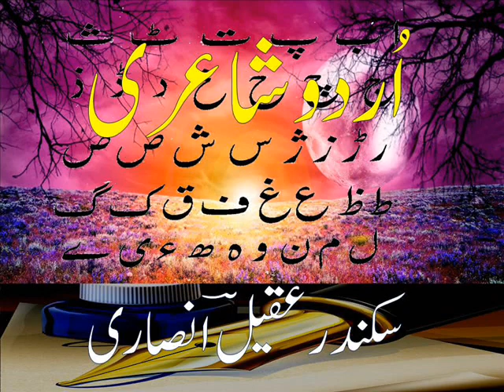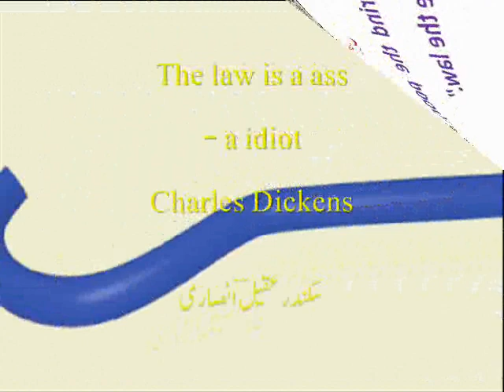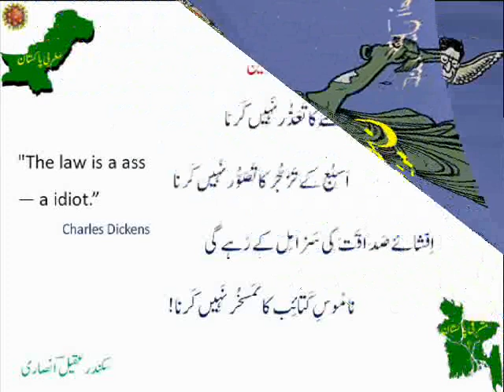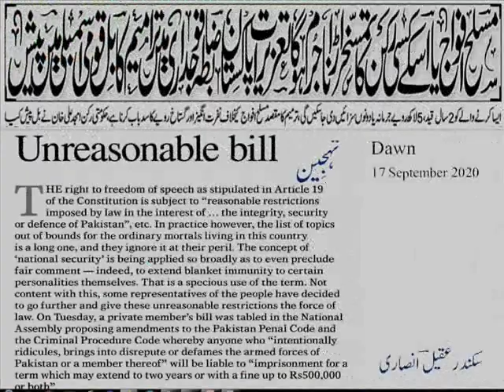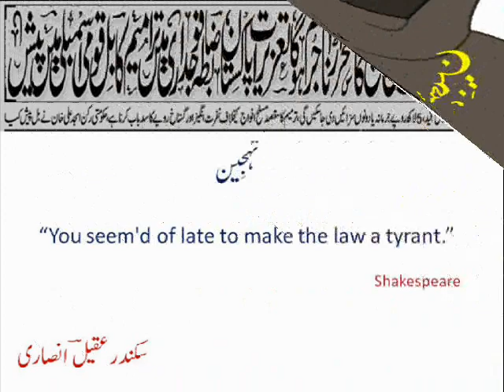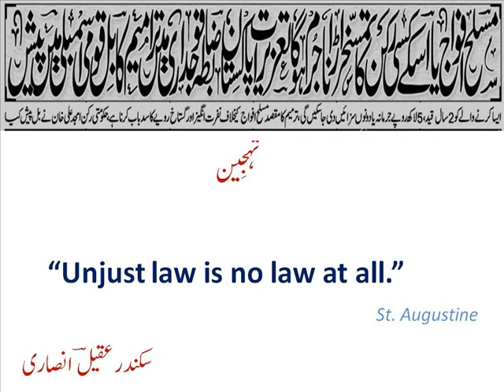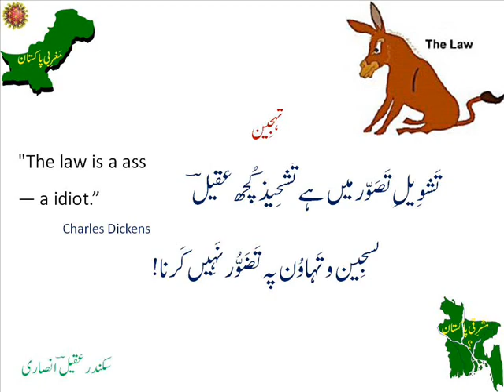Urdu poetry - nazm - 'tehjeen' - 'The law is a ass - a idiot.' (Dickens) - نَظم ۔ تَہجِین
Citizenship is slavery!
"The law is a ass - a idiot" - Charles Dickens

تَہجِین
اَب   سانس   بھی   رُکنے   کا   تَعَذُّر   نَہِیں   کَرنا
اَسبُع     کے     تَزَجُّر     کا    تَصَوُّر    نَہیں    کَرنا
اِفشائے   صَداقَت   کی   سَزا   مِل   کے   رَہے   گی
نامُوسِ     کَتائِب      کا    تَمَسخُر     نَہِیں     کَرنا !
مائِل   بہ   تَہَدُّم    ہیں    سَفِیہانِ    چَمَن    جَب
اَسبابِ      تَباہی      پہ      تَدَبُّر     نَہِیں     کَرنا
مَر    جائیں    فَلاکَت    سے    نہ     ژنرالِ    کَتِیبہ
دَستُورِ    نِظامَت    میں   تَغَیُّر     نَہِیں    کَرنا !
اَجیاف   مُعَرّا   ہیں   رَگِ   فَہم   و   خِرَد   سے
تَہضِیم     و     تَہَضُّم     پہ     تَحَیُّر     نَہِیں      کَرنا
رَوندا   گَیا    ہے     زیرِ     پا     ءِ   عَسَس     غَرِیب!
تَورِیبِ     مُقَدَّر     پہ     تَحَسُّر      نَہِیں      کَرنا
غِیلانِ   ضَبح  پوش    ہیں   مَصرُوفِ     اِصتِناع
تَہدِیمِ       تَمَدُّن      پہ     تَفَکُّر     نَہِیں     کَرنا
نَبّاش    کے    ہاتھوں   میں    ہیں    اَحکام    و    قَواعِد
تَنصِیف   و    تَعادُل     کا    تَذَکُّر     نَہِیں     کَرنا
بیگاری  ءِ    بے   مول   ہے    شَہری    کا    مُقَدَّر
اَب    قِیدِ    غُلامی    سے     تَنَفُّر    نَہِیں    کَرنا
تَزوِیرِ   یَزَک   دار   سے   گَر   چاہیے   فُرصَت
بے     مِہر   قُشُونچی    کا    تَقَرُّر    نَہِیں    کَرنا !
پایا         ہے      تَعَلُّم       سے        اَگَر        حُسنِ        تَعَمُّل
اَب   لام    و    حَواجِب    کا    تَکَژُّر    نَہِیں    کَرنا!
زَرّاق     مُقابِل     ہیں     تو     تَرجِیبِ     ہُنَر     ہو !
نا حَق     ہی      تَفَرُّح      کا       تَضَرُّر     نَہِیں     کَرنا
تَثوِیرِ   تَحارُب    ہے    تو    تَنکِیسِ    حَرَس    ہو
سَدَنہ    کے    تَسَلُّس    کا     تَسَتُّر     نَہِیں    کَرنا!
تَسدِیدِ      تَخَبُّط      کا       ہے    اَنجام       تَقَلُّب
تَجزِیمِ       قَراوُل     پہ     تَبَختُر    نَہِیں    کَرنا
تَولَب   ہو   جو   قانُون     تو   تَبجِیل   عَبَث   ہے
تَعمِیلِ    و    تَطَوُّع    میں    تَشَمُّر    نَہِیں     کَرنا
تَسہِیلِ    عتاقَت    کو     یہ   تَسوِیدِ    عَہد     ہو
تَطوِیقِ       رَعِیَّت     پہ    تَشَکُر     نَہِیں     کَرنا!
تَجنِیدِ        تَنانِین         پہ        تَغمِیض           تَبَلُّد  !
تَخسِیرِ   تَخَوُّف    سے    تَفَرُّر    نَہِیں    کَرنا
ہوتا  ہے  تو  ہو  جائے  تَخَرُّب  سے تَحارُب
تَبعِیَّتِ    تاغی     کا    تَکَرُّر    نَہِیں    کَرنا
تَنظِیفِ   تَنَسُّم     پہ    تَقَرُّع    میں    ہیں    تِلچی!
تَنذِیر      و     تَعانُد     پہ    تَحَوُّر     نَہِیں     کَرنا
حُرّاسِ      تُرابی       کی     ہو      تَثرِیبِ         تَتابُع
تَصرِیفِ   تَحَلُّف    پہ    تَکَدُّر     نَہِیں    کَرنا!
تِیپوں  کے  تَدافُع  پہ   جو   تَتوِیجِ   تَرَن    ہو
تَصعِیدِ      تَرَفُع      پہ     تَکَبُّر      نَہِیں     کَرنا!
تَحصِیلِ   تَغَلُّب  پہ     ہو   تَقدِیسِ   تَعَمُّق
تَجدِیف   و   تَشَکُّک   پہ   تَجَبُّر   نَہِیں   کَرنا !
تَشوِیلِ  تَصَوّر  میں  ہے   تَشحِیذ  کُچھ  عقیلؔ
 تَسجِین   و   تَہاوُن    پہ    تَضَوُّر     نَہِیں    کَرنا !
sikander aqeel ansari